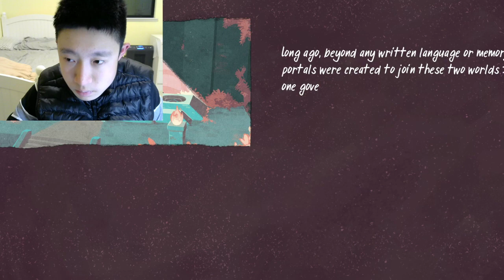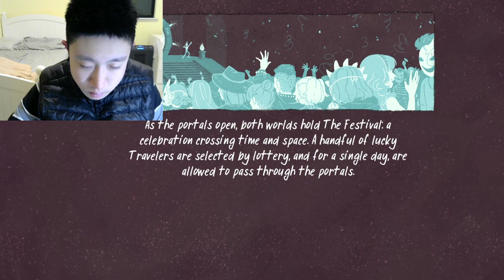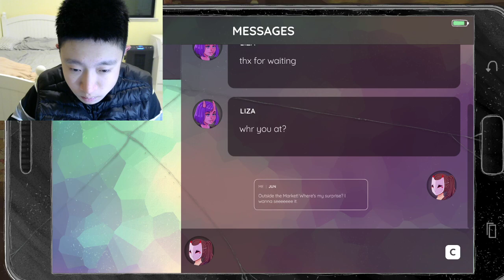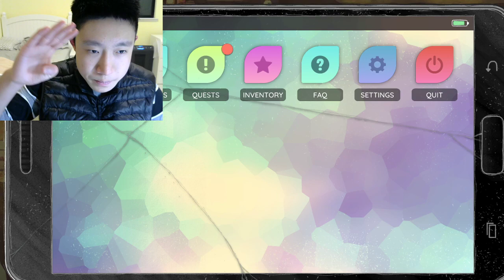The World Next Door | Nice Episode #9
Alwayws enjoy the game and when you play it.
My Streaming and Recording Schedule:
Monday:
War Thunder
Tuesday: City Building
Wednesday: Grand Theaft Auto
Thursday:Racing
Friday : Farming
Saturday Farming
Sunday: Train Simulator

Date Recorded: 11/17/2020
Date Time: 7:40PM PST

Frequant Questions About Me:

Where Was I born?

I was born in California

Which City Do I live Fremont in a small town?

Am I a Boy Or A girl?

I am a boy with a beloved parents

Where does my Family live?

In my mom's side Hong Kong My dad sides in the united States

Am I Vegan?
I am regular?

Where Do I stream?

I stream on Twitch: bobtam

Am I nice while I stream?

Yes

What are my parents names:

Simon and Karen

When is MY Birthday:

Feburary 25,2004